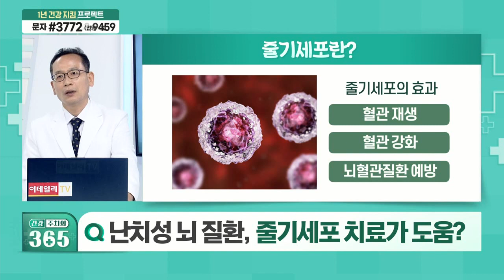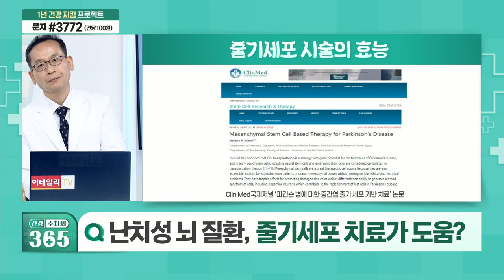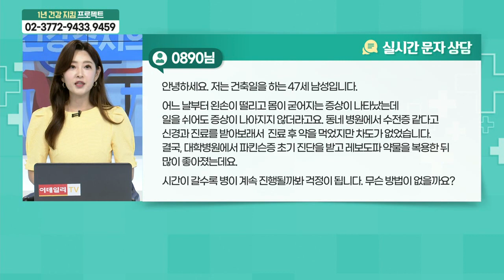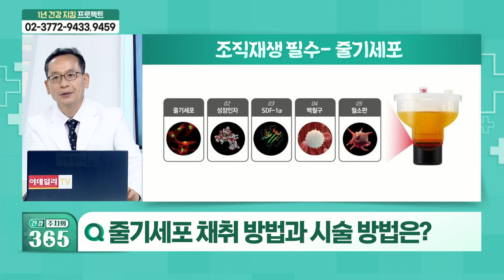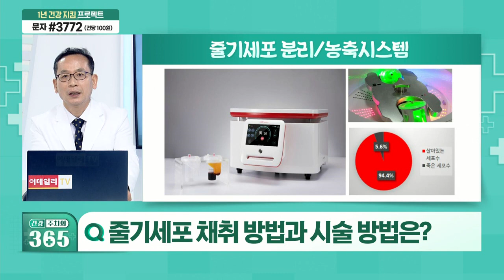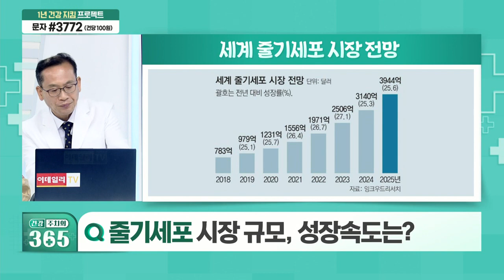파킨슨증, 소뇌위축증, 루게릭병 치료법은?_건강 주치의 365 (20210731)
Q. 파킨슨증 악화 막는 운동법은?
Q. 파킨슨증, 소뇌위축증, 루게릭병 치료법은?
Q. 난치성 뇌 질환, 줄기세포 치료가 도움?
Q. 줄기세포 시술의 치료 효과는?
Q. 줄기세포 시술 성공 사례는?